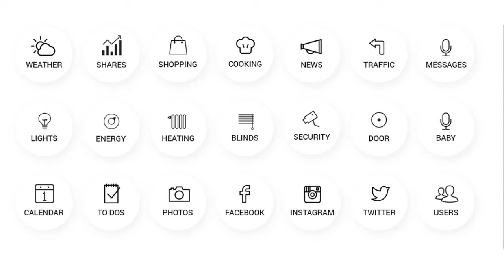L.U.C.Y. Home Assistant: Life Changing Smart Technology - GadgetFlow Showcase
The best home assistant.

To put in simple words, L.U.C.Y. is a home assistant that connects and controls your smart home gadgets with a beautiful touchscreen, camera and voice control in one simple device. It is here to take care of all the little things your family goes through every day. L.U.C.Y. comes with an HD cam that can recognize faces of family members and work according to their preferences. L.U.C.Y. can hear your queries and respond accordingly. It has an HD LED touchscreen that will simplify your life and allow you to write notes with ease. L.U.C.Y. can speak English and German by using which it will notify you of all upcoming events on time. It works more like a personal assistant. With L.U.C.Y. at home, you will be able to set reminders for others or leave messages as and when required. Smart home goes smarter!